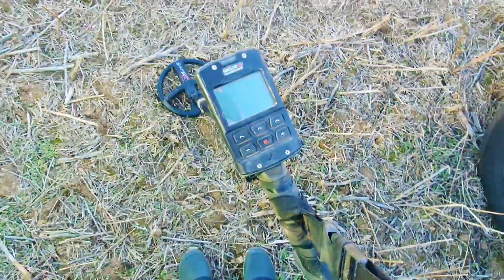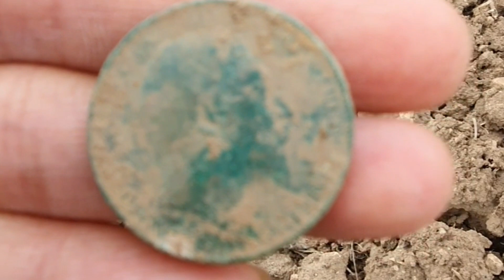METAL DETECTING | FOUND 3 PENCE SILVER & KING GEORGE COINS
Metal Detecting is very rewarding and challenging and good hobbies and very historical especially if you found a stuff that bring a history in the country. England is the most Historical place especially Anglo Saxon, Vikings, the present and the past was very interesting.